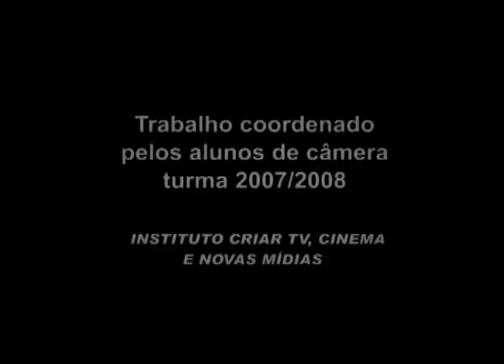O Plano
Vídeo realizado pela Turma de Câmera do Intituto Criar 2007/2008.
Educador: Olindo Estevam